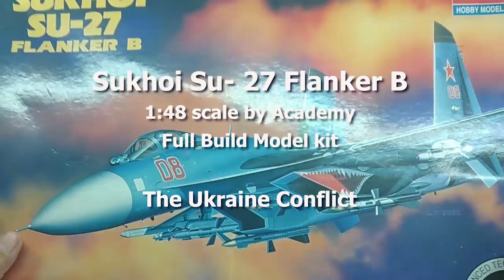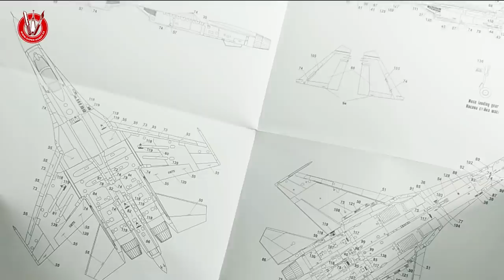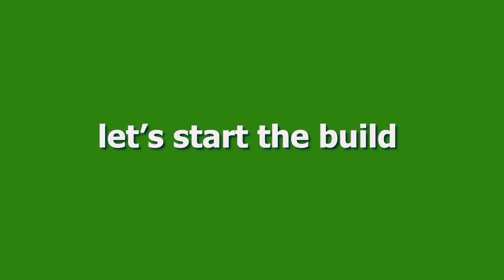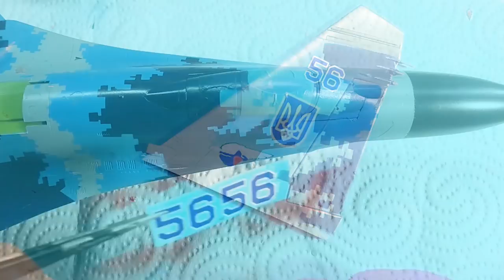SU-27B Flanker Ukrainian AF, Digi Decals 1:48 scale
Full-build model kit with digital masks camouflage
Tamiya Models Grumman F4F-4 Wildcat
TAMIYA 1/48 F-35A Lightning II
Tamiya Brewster B-339 Buffalo
Other kits:
Revell 1:48 SBD Dauntless
Chapters:
00: 00 Intro
00:05 Review the aftermarket
02:35 Let's start the building for the air intake
05:15 Work for the tail fin, stabilizer,  and rudder
06:20 cockpit assembly
11:56 Attach the upper & lower fuselage
13:10 Prepare the engine exhaust
14:40 Attach flaps & aileron
17:20 the canopy
20:10 Attach the nose
20:30 attach the pylons
21:05 let's paint
24:30 how to apply the digital masks
28:30 painting the camo with sky blue, light gray, and dark blue
32:10 apply a clear gloss
34:00 prepare the main landing gear
35:00 attach the landing gear
35:50 apply decals
37:30 wash and weathering
41:20 attach the missiles
42:35 the final